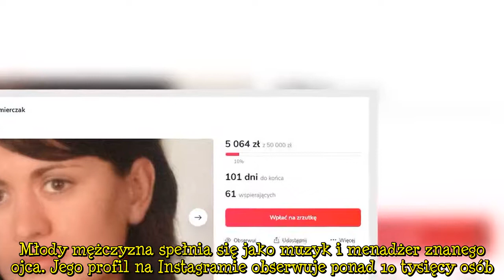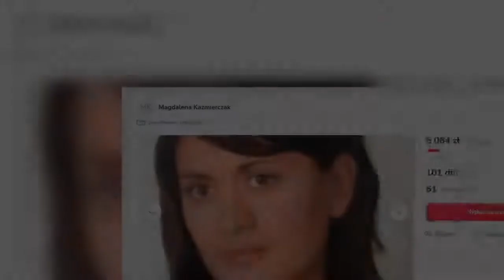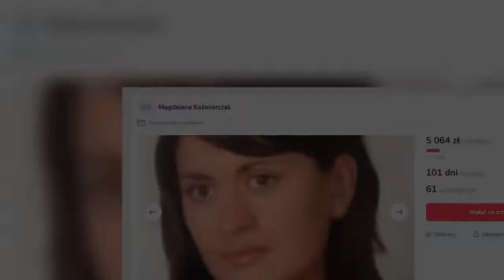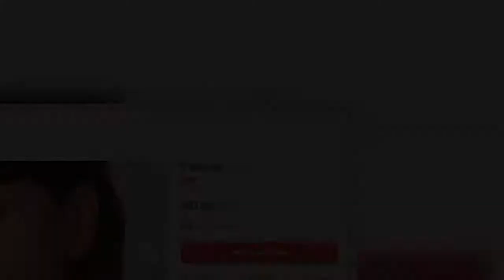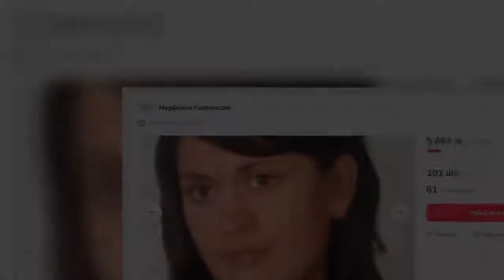Syn Michała Wiśniewskiego pilnie prosi o pomoc. Sytuacja jest krytyczna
Syn Michała Wiśniewskiego pilnie prosi o pomoc. Sytuacja jest krytyczna Syn Michała Wiśniewskiego zwrócił się do fanów z prośbą o pomoc dla bliskiej mu osoby. Mama jego znajomej wymaga pilnej rehabilitacji. Liczy się każda złotówka. Syn Michała Wiśniewskiego i Mandaryny jest bardzo aktywnym użytkownikiem mediów społecznościowych. Młody mężczyzna spełnia się jako muzyk i menadżer znanego ojca. Jego profil na Instagramie obserwuje ponad 10 tysięcy osób.Syn Michała Wiśniewskiego prosi o pomoc dla niepełnosprawnej kobiety Xavier Wiśniewski jest osobą, która bardzo ceni sobie relacje międzyludzkie, o czym świadczą zdjęcia, które publikuje w sieci. Na wielu z nich można zobaczyć członków rodziny i przyjaciół młodego mężczyzny. Syn Michała Wiśniewskiego postanowił wykorzystać swoją popularność, by wspomóc mamę koleżanki. Kobieta boryka się z niepełnosprawnością, a jej rodzinie kończą się pieniądze na zapewnienie jej odpowiedniej opieki medycznej. - Szybkie info. Mama mojej znajomej miała wypadek, gdy ta miała trzy lata. Została poważnie potrącona przez samochód, jadąc na rowerze. Od 15 lat jest niepełnosprawna. Ma stłuczony pień mózgu i uszkodzone struktury podkorowe i móżdżek - napisał Xavier Wiśniewski na swoim Instagramie. - Koszta na opiekę i rehabilitację skończyły się. Każdy grosz się liczy, serio - dodał nastolatek, publikując link do internetowej zbiórki. Matka pani Magdaleny Kaźmierczak miała wypadek, kiedy kobieta była trzyletnią dziewczynką. Gdy jechała na rowerze, została potrącona przez przejeżdżający samochód. Od piętnastu lat jest osobą niepełnoprawną.  Pani Agnieszka ma stłuczony pień mózgu oraz uszkodzone struktury podkorowe i móżdżek. Pozostaje pod opieką babci, która ma już 72 lata. Niestety, stan finansowy rodziny nie pozwala na dalsze finansowanie opieki medycznej i rehabilitacji. - Mamie potrzebne są pieniądze na rehabilitacje i opiekunkę. Błagam każdego o wpłatę, tyle ile może. Każdy grosz się liczy. Marzę o tym żeby moja mama jeszcze kiedyś stanęła na nogi - zaapelowała zrozpaczona córka, dodając, że marzy o tym, by jej mama stanęła kiedyś na własnych nogach. Rodzina niepełnosprawnej kobiety potrzebuje aż 50 tysięcy złotych. Do tej pory internautom udało się zebrać zaledwie 10 procent tej kwoty. Wszystkie osoby, które chciałyby wesprzeć leczenie pani Agnieszki mogą to zrobić, wpłacając pieniądze na zbiórkę, którą można zobaczyć klikając tutaj.  Źródło zdjęcia:   Źródło zdjęcia: Zrzutka/Magdalena Kaźmierczak Artykuły polecane przez redakcję Pikio:Marszałek Senatu wygłosił orędzie dot. wolnych mediówKiedy media strajkowały, TVP Info wyemitowało mszę z okazji miesięcznicyTomasz Kammel i Marzena Rogalska prowadzili program mimo strajku mediów. Burza w komentarzach Źródło: Plejada/Instagram/Zrzutka  Następny artykułsynMichał WiśniewskiplejadaXavier WiśniewskizbiórkaNie przegap żadnych najciekawszych artykułów! Kliknij obserwuj pikio.pl na: Google News    Desc]  ...